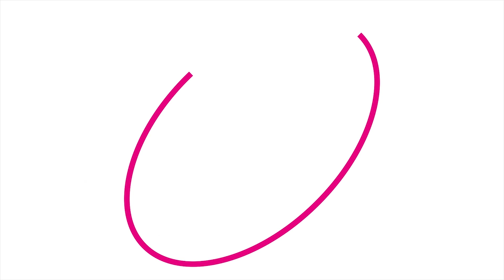Small talk at the airport #2 with Tobias Wihler